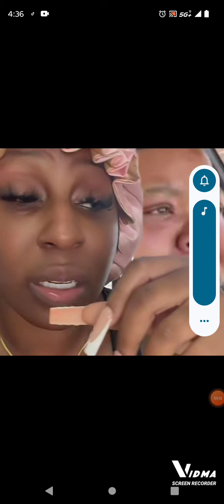Coco's EX J@iL House 🔒 FILE 😭 It Nuh Pretty